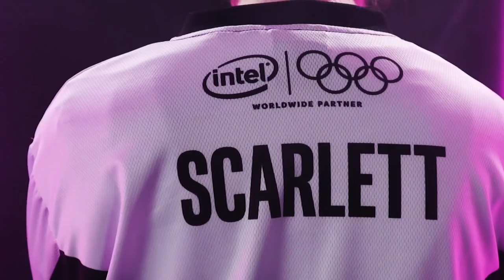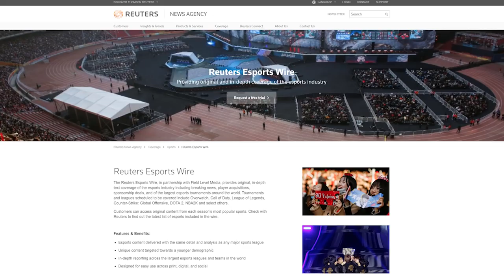First Female Player Joins the OWL, Scarlett Wins IEM, NA LCS Heads to Miami | The Esports Exclusive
Get caught up on all the latest news in esports!

The Shanghai Dragons sign Geguri, the first female player in the Overwatch League. Scarlett becomes the first woman to win a major Starcraft 2 event and the NA LCS is heading to sunny Miami.

Shot Callers esports brings you LoL esports news, previews, interviews, roster breakdowns, highlights and everything else from the world of competitive League of Legends in 2018! From the NA LCS to the EU LCS to the LCK, get all your LoL esports information right here.

Also tune into our live stream!
Get Boosted: Monday, 3PM EST
5v5 Live: Wednesday, 2PM EST